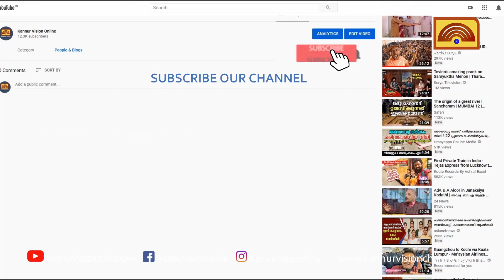യുവതിക്ക് നേരെ ആസിഡ് ആക്രമണം. ആക്രമണം നടന്നത് തളിപ്പറമ്പിൽ . പ്രതിയെ പിടികൂടി